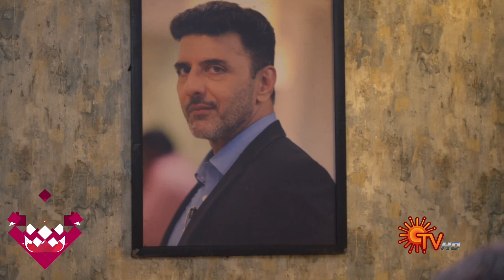Kannana Kanne | Ep 193 - 198 Recap | Weekly Recap | Sun TV | Tamil Serial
Catch up with Kannana Kanne in this weekly Recap.
Kannana Kanne airs on Sun TV @ 8.30 PM, Mon-Sat